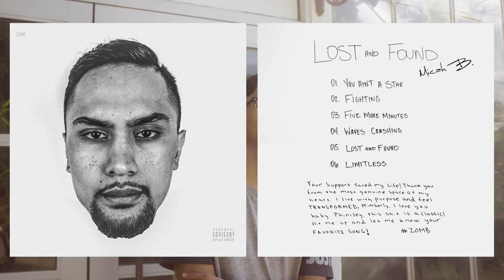Micah B. - Lost & Found (FULL EP)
IG & Twitter (@planetmicahb)
'You Ain't A Star' from the EP 'LOST & FOUND'

I'm beyond blessed to have people from around the world come together to listen to my music. I poured my heart and soul into writing and performing these songs. You fuel the fire by sharing, liking, and commenting.